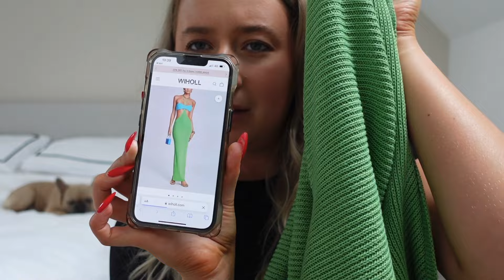MOVING VLOG PART 2! Fully furnished house tour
Thankyou for watching!! Lots of love xx

Instagram & Tiktok: @ellxbutler